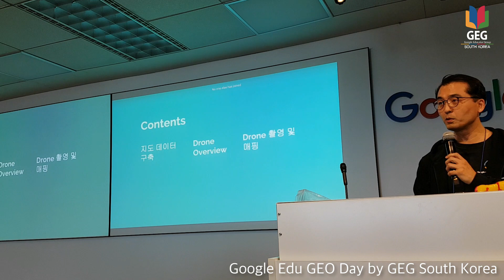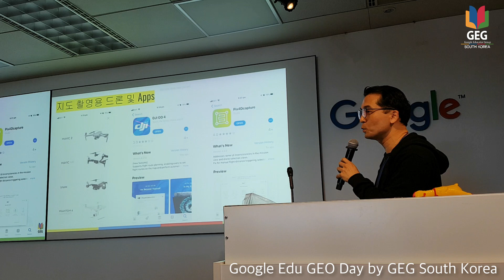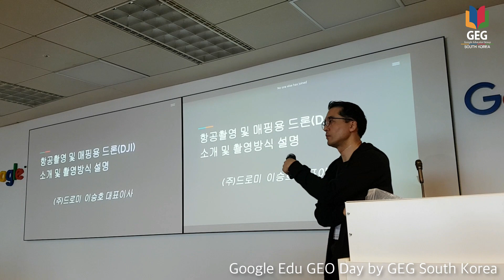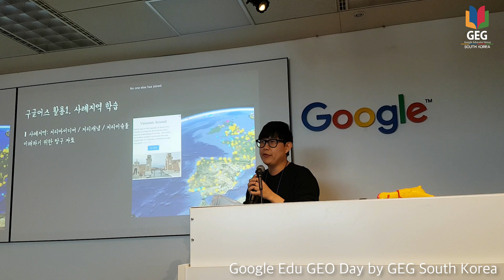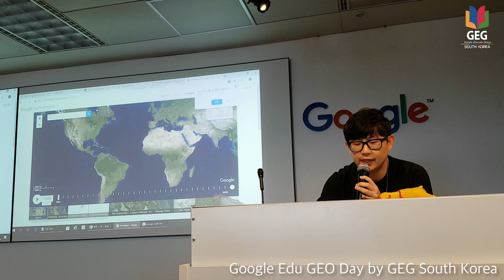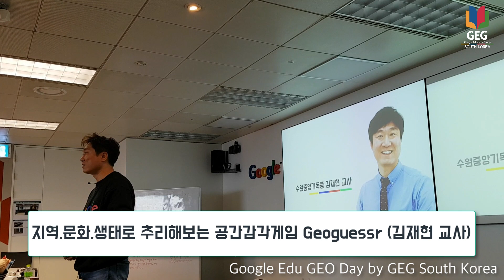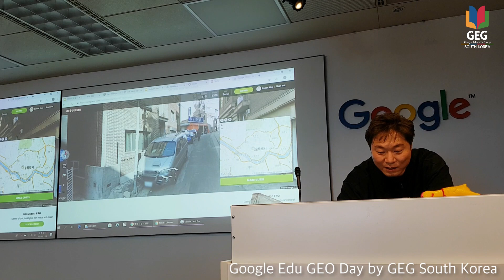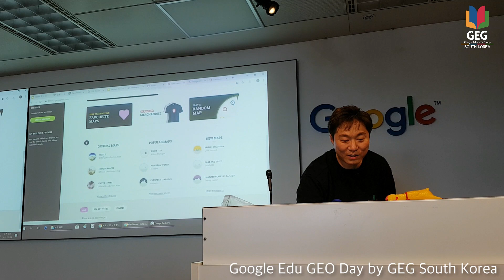구글 에듀 GEO 데이 - 박성우 박의현 김재현 선생님 강의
안녕하세요 GEG South Korea입니다!
이번 구글 에듀 GEO 데이의 강의 영상을 연자분들의 허락을 구하여 공개합니다! (이번 영상은 완전 공개이오니 널리 널리 공유해주세요!!!)

오후 두번째 세션 강의 올립니다
1. 사용자가 만드는 매쉬업 지도와 드론맵 (박성우 트레이너)
2. 지리수업을 위한 구글맵/구글어스 활용팁 (박의현 교사)
3. 지역, 문화, 생태로 추리해보는 공간감각 게임 여긴 어디? 나는 누구? Geogueer (김재현 교사)

위성사진보다 훨씬 정밀한 드론 사진, 이걸 지도에 매핑하면 누구나 지도를 만들 수 있다는데요. 게다가 올리기만 해도 자동으로 3차원 지도가 만들어지는 기가 막힌 세상입니다!

지리수업에 구글 맵과 구글 어스를 사용하는 사례, 그리고 그 활용을 이해하기 위한 개념 정리! 지리 수업의 정석입니다!

이런 게임은 처음이다! 여긴 어디 나는 누구? 재밌는데 유익하다는!!